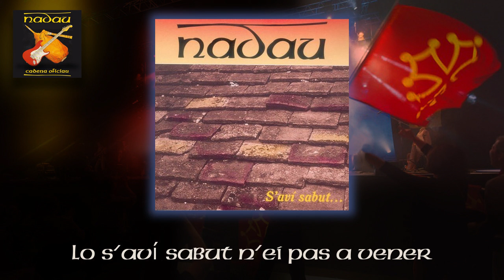Nadau - Lo s'aví sabut n'ei pas a véner (Nadau - Cadena Oficiau)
Retrouvez d’autres vidéos de la chaîne « Nadau - Cadena oficiau» dans les playlists suivantes :